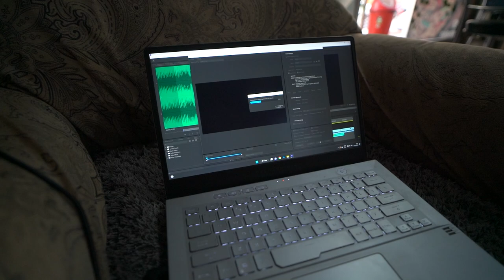Dekh ke hi emotional ho gya / Vlog-645 / Avinash kujur